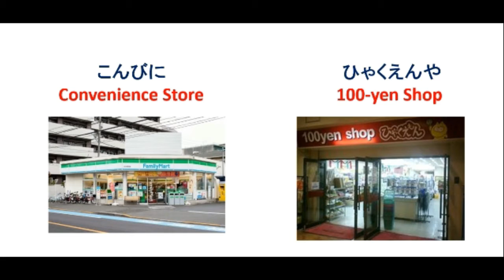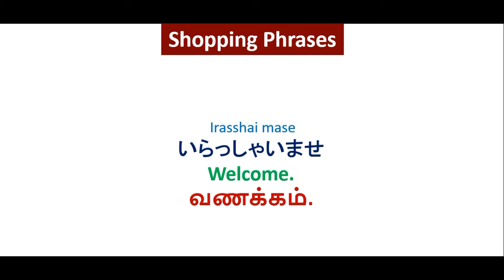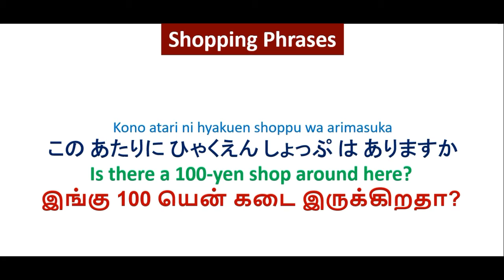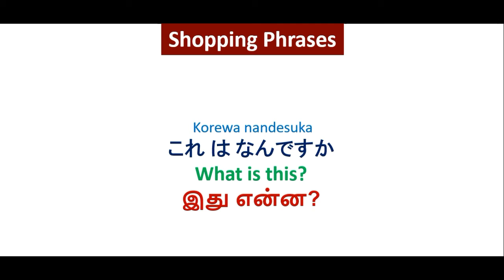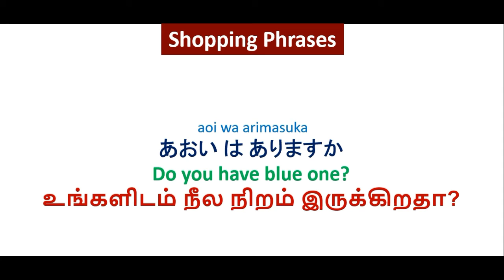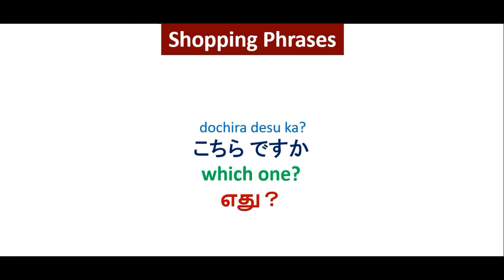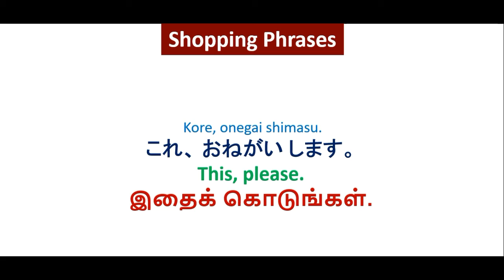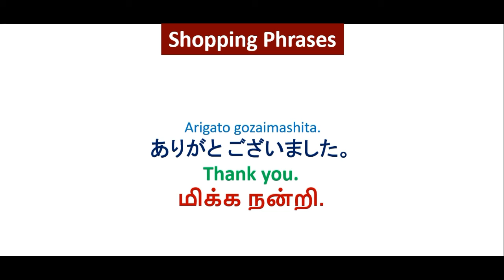Useful Japanese phrases for shopping in Japan | Learn Japanese in Tamil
These are the useful Japanese phrases for shopping in Japan. The most popular Japanese Shops are Convenience store and 100 yen shops.

If you are interested in learning Japanese online, Click on the link to register: